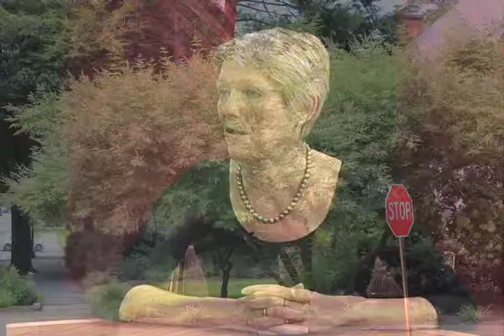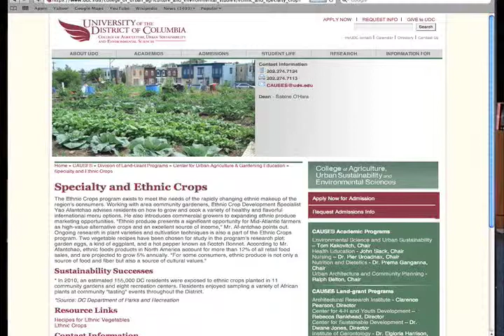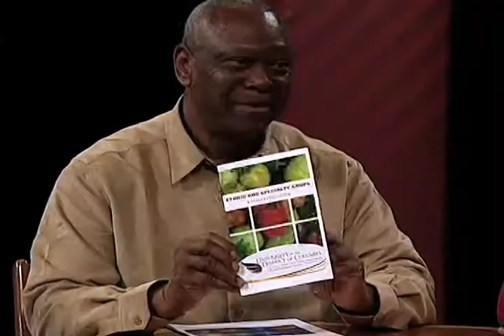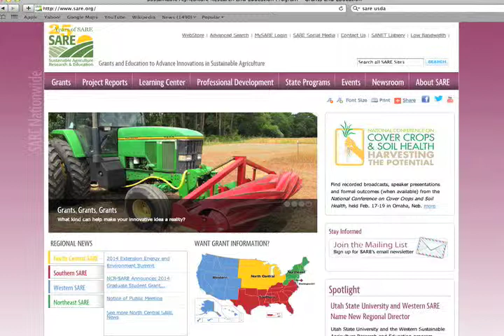CAUSES: Ethic Crops, Shrubs, Identifying Invasive Plants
Hello, I'm Sabine O'Hara, Dean of the University of the District of Columbia's College of Agriculture, Urban Sustainability and Environmental Sciences and your host. Our mission is to offer you research-based community education as well as our traditional academic programs.
Join me on this edition of CAUSES are two people who are an important part of our community education program Mary Farrah and Yao Afantchao from the CAUSES Center for Urban Agriculture and Gardening Education.  Yao and Mary are here to discuss two topics: Ethic and Specialty Crops which is growing in popularity in North American and make up more that 12% of all retail food sales and invasive plants that have the ability to thrive, spread and aggressively take over your lawn or garden.